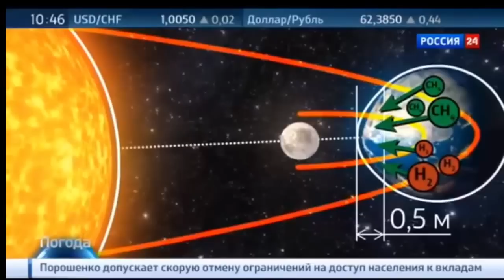Солнечное затмение сегодня 20.03.2015 Solar Eclipse Live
Солнечное затмение 20 марта 2015 года — полное солнечное затмение, которое можно будет наблюдать на севере Атлантического океана и в Арктике. Частные фазы затмения будут видны в Европе, западной части России, а также частично в северной Африке. Наилучшим местом наблюдений с территории России, после Земли Франца-Иосифа, является город Мурманск, где в 13:18 по местному времени будет достигнута максимальная фаза частного солнечного затмения 0,87, при высоте Солнца над горизонтом 21 градус - местный полдень.Все ждут когда можно наблюдать солнечное затмение 2015 в России. Солнечное затмение пройдет 20 марта 2015 года,Солнечное затмение 2015 произойдет в пятницу 20 марта